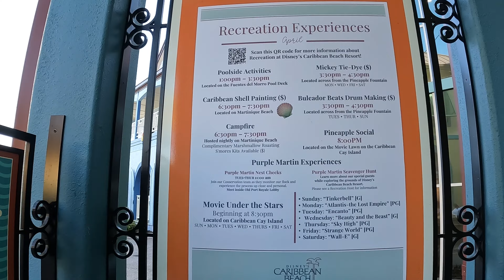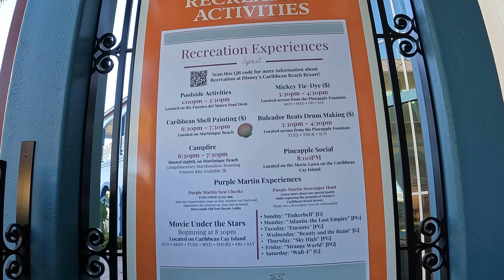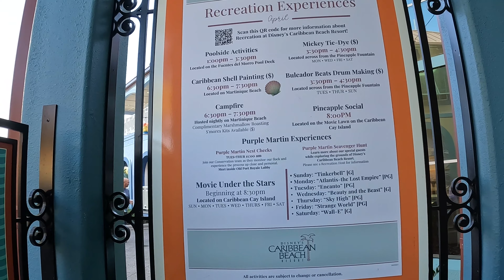Disney World's Epcot Visit\Caribbean Beach Resort Tour\Joffrey's Kiosk\March-April 2023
Join us at Disney World!  We did the scavenger hunts and ate a little food.  Then take a walking tour of Caribbean Beach Resort.  April 2023